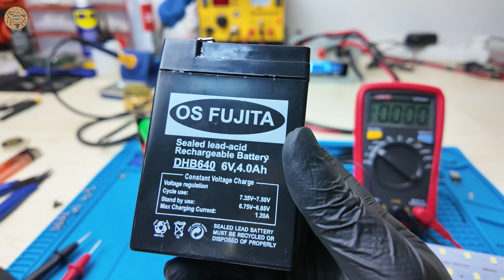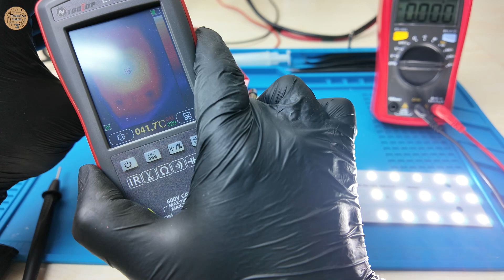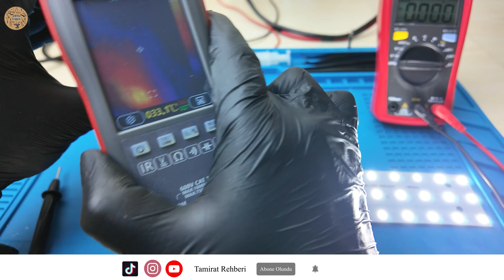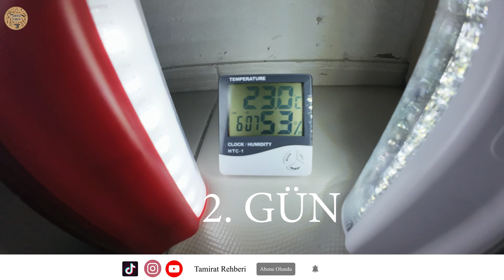Lityum Pil Grubu ile Işıldak Tamiri | 80 Saat Yanan Fener Yaptım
Aküsü biten ışıldak için tekrar akü satın almak yerine, lityum pillerle tekrar çalışır hale getirebilirsiniz. Hızla bozulan aküler için ekonomik ve alternatif bir çözüm olacaktır. Bu dönüşüm sayesinde lambanın ömrünü uzatarak, daha uzun süreli aydınlatma da sağlayabilirsiniz. Videoda, şarj edilebilir pil grubunun nasıl yapıldığını, gerekli malzemeleri ve süreci detaylıca anlatılıyorum.

Kullanılan Malzemeler

Bms devresi kod: 2S 8A BMS 6,4V - 8,4V Li-ion
Bms devresi üzerindeki mosfet kodu : 58NG
Diyot : ER306 600V 3A Hızlı Doğrultucu Diyot

Bms Devresi Teknik Özellikleri:
Pil Tipi: Lityum İyon (Li-ion)
Model: HX-2S-D01
Hücre Sayısı: 2S (İki hücreli)
Maksimum Akım Kapasitesi: 8A
Çalışma Gerilimi Aralığı: 6.4V - 8.4V
Üst limit anlık akım: 10A
Aşırı şarj voltaj aralığı: 3.65v ± 0.05v
Aşırı deşarj voltaj aralığı: 2.0v ± 0.05v
Sessiz akım: 30ua'dan az
Şarj gerilimi: 7.2v-8.4v

🔔Sorularınızı yorumlarda bizimle paylaşın.